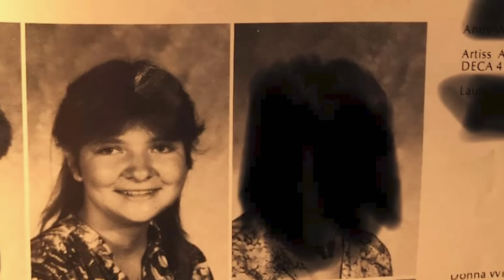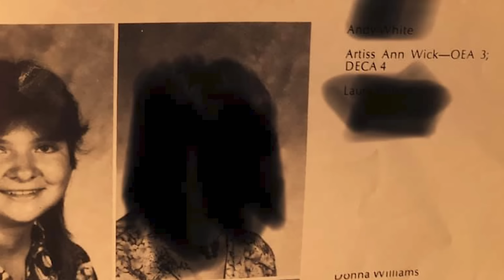GAZETE İLANLARINDA KURBANLARINI ARIYORDU! - BOBBY JOE LONG I Seri Katiller Dosyası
Sessiz ve sakin görünen bir insanın içindeki karanlık, kimse fark etmeden büyüyebilir. İşte böyle bir adamın hikayesiyle karşınızdayız. Florida'nın korkulu rüyası, Bobby Joe Long.
1980'lerin başında, Florida'nın Tampa Bay bölgesinde bir dizi korkunç cinayet işlenmeye başladı. Kadınlar kayboluyor, cesetleri ise günler sonra ormanlık alanlarda bulunuyordu. Her bir cinayet, acımasız bir vahşeti yansıtıyordu. Polisler, bu korkunç katilin izini sürerken, kamuoyunda büyük bir panik ve korku dalgası yayılıyordu.

(1) 📌 Song info:
Title: It's In The Fog
Artist: Darren Curtis
Genre: Horror ambient
(3) 📞 Contact links:
Darren Curtis